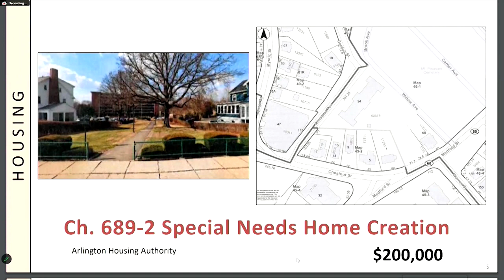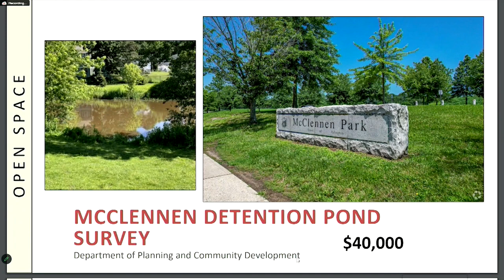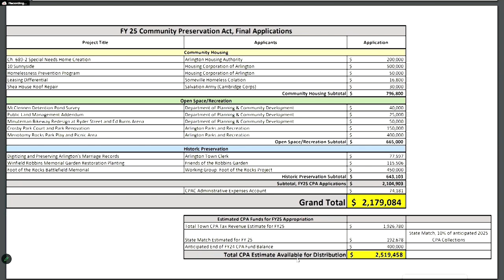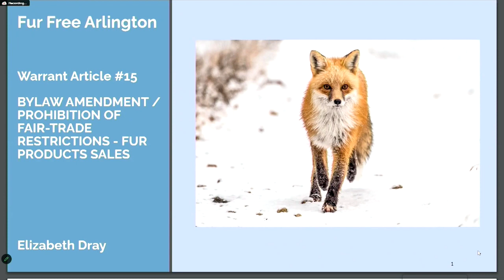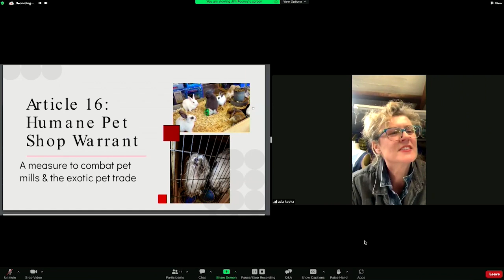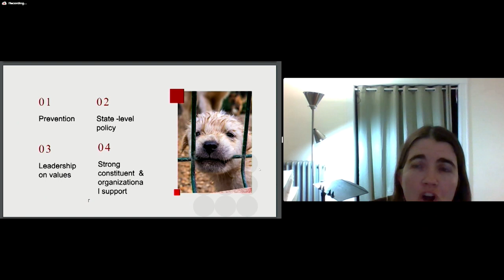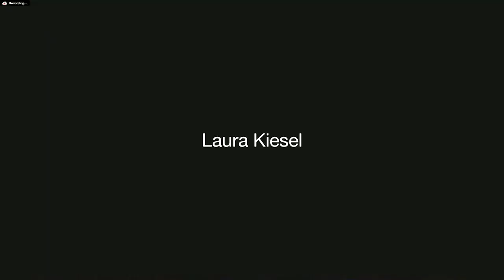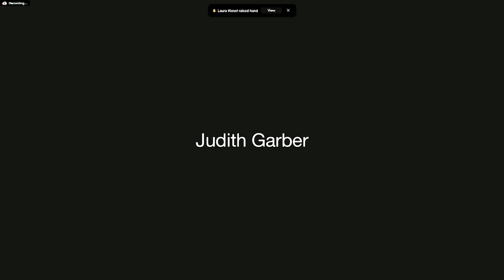Select Board Board Meeting - March 26, 2024